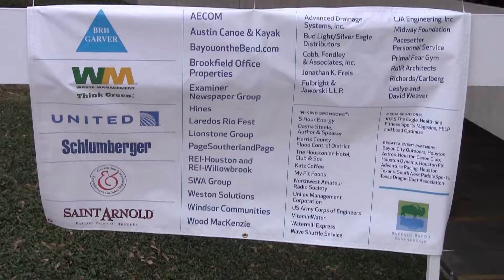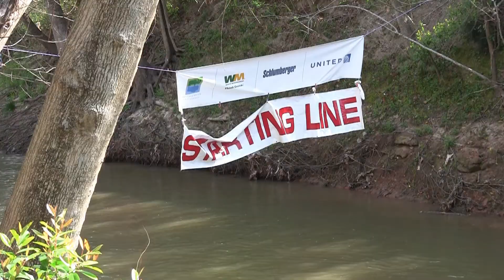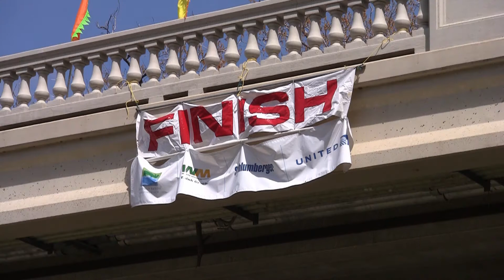Buffalo Bayou Regatta Houston 2011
The Buffalo Bayou Regatta in Houston is a 14 mile long kayak and canoe race directly through Houston.

The race starts a little west of 610 and ends in the heart of downtown.

The 2010 Buffalo Bayou Regatta was the 39th annual race.  There were about 425 boats with about 700 participants at the 2010 Regatta, the largest numbers to date.

Racers come from around the world to participate in the Buffalo Bayou Regatta.  The race is designed to be enjoyed by professional competitors and 1st time beginners alike.

The race is managed mostly by volunteers and proceeds go to the Buffalo Bayou Partnership to clean, maintain, and improve Buffalo Bayou.

The video was produced on race day by Lead Optimize Outsourced Marketing who also promotes the event and its mission.